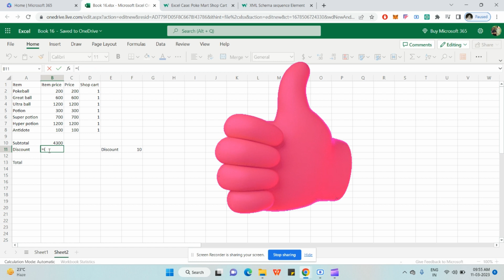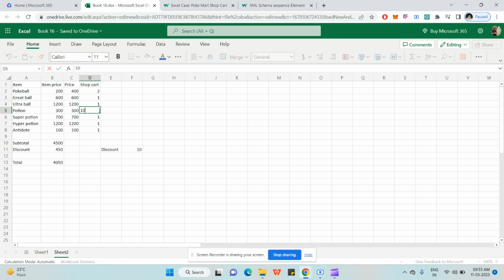Excel Project beginner in 2 minutes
Here will discuss about Excel small project for beginner in just 2 minutes

In this Excel tutorial will use Excel AIrthmetic operation and SUM formula